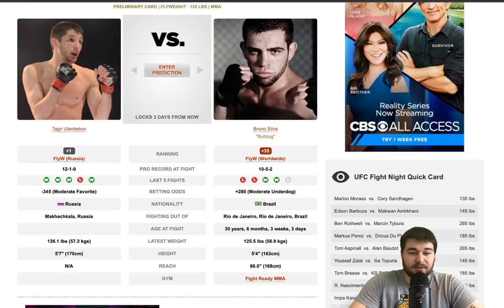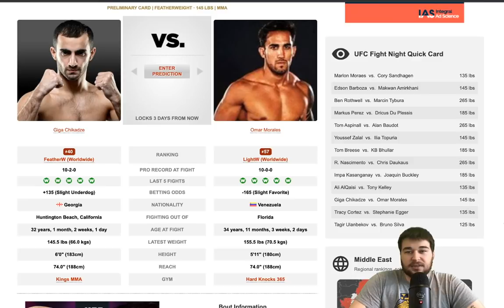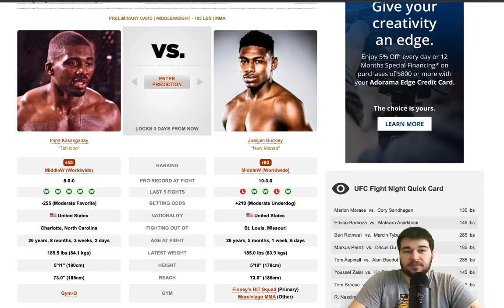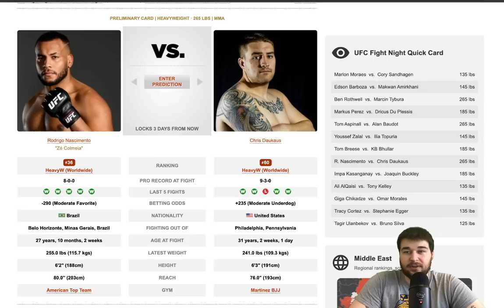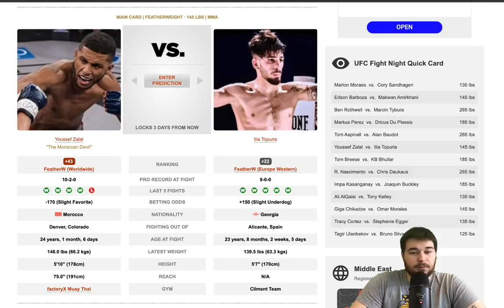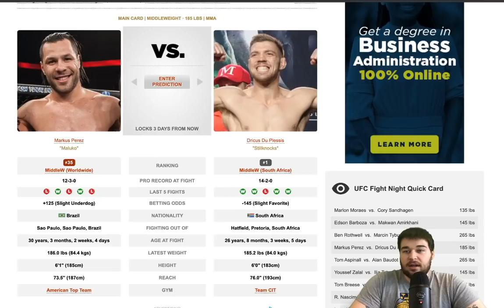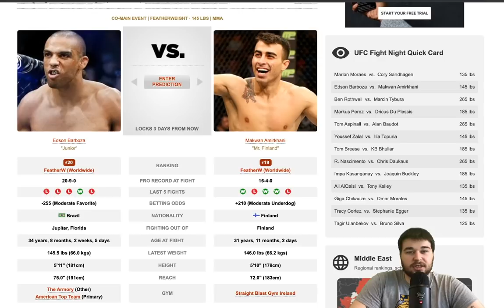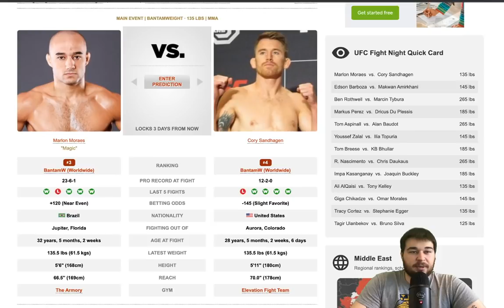UFC Fight Island 5 Moraes vs Sandhagen Full Card Breakdown & Predictions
Predictions & Timestamps
Sandhagen KO (33:30)
Barboza KO (31:12)
Rothwell KO (29:17)
Perez SUB (26:44)
Aspinall KO (24:20)
Topuria SUB (21:36)
Breese SUB (19:27)
Nascimento SUB (16:02)
Impa KO (12:59)
Ali AlQaisi DEC (10:36)
Omar Morales DEC (8:01)
Egger DEC (5:05)
Ulanbekov DEC (3:10)